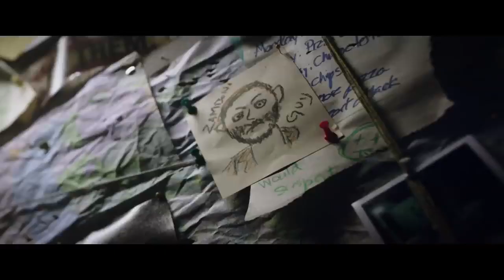Deadpool in search of Francis | Deadpool (2016) top movie clip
In this top Deadpool movie clip, the merc with a mouth is looking for his friend and former mentor, Francis.

After saving a young girl from being killed, Deadpool is taken to a mental health hospital where he meets Francis. It's up to Deadpool to save Francis from the psychiatric institution where he's been held captive.

This top Deadpool movie clip is sure to keep you entertained as you watch the merc with a mouth search for his old friend.